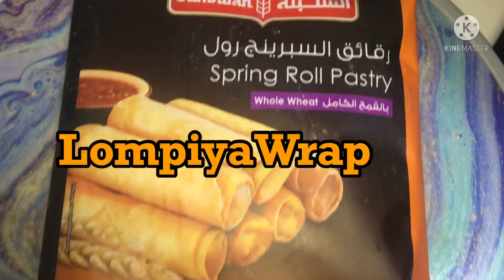Sulit at Super yummy na Shanghai Lumpia arat na!